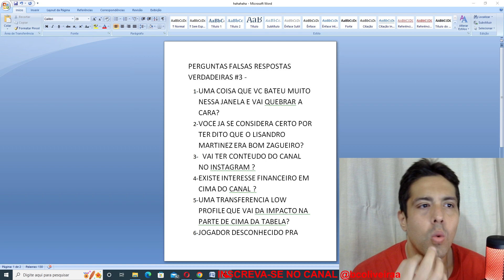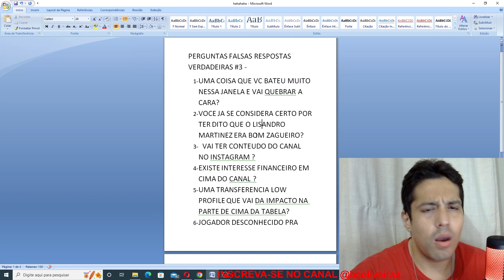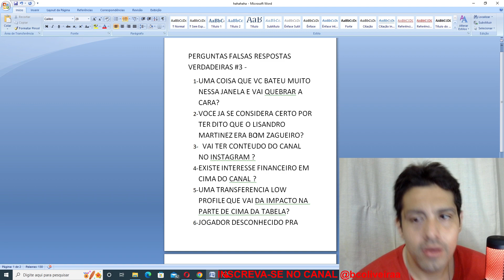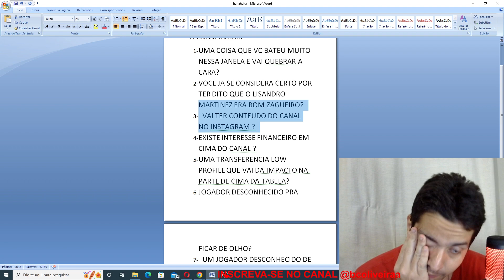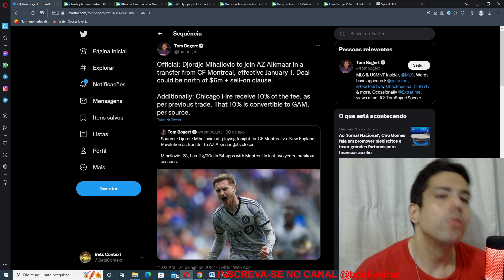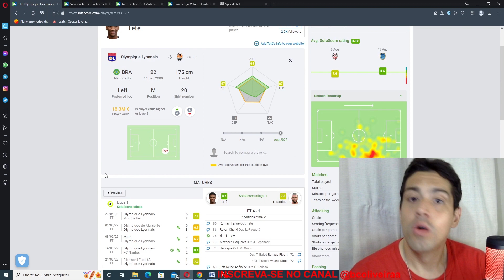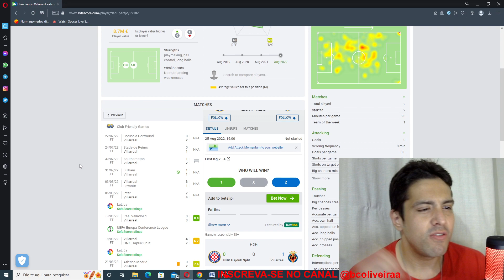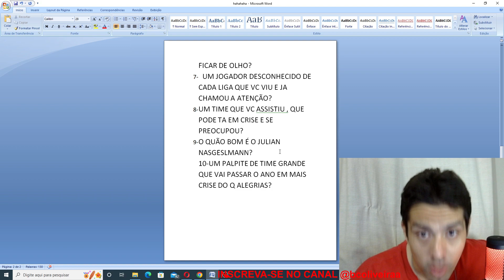PERGUNTAS FALSAS RESPOSTAS VERDADEIRAS #3